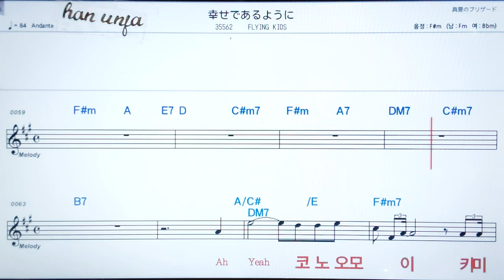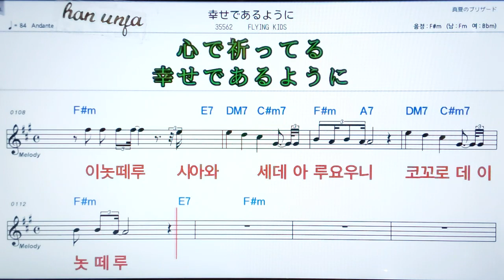💖시아와세데아루요우니/ Flying kids ✌ 日本,カラオケ,한,일 동시발음*악보, 코드, ,,Karaoke*카라오케 반주